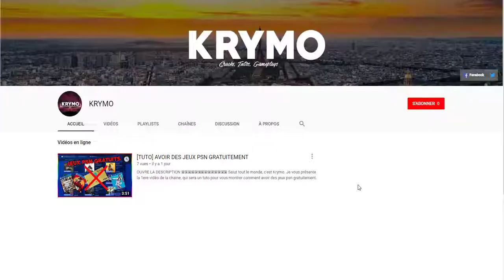MA NOUVELLE CHAINE